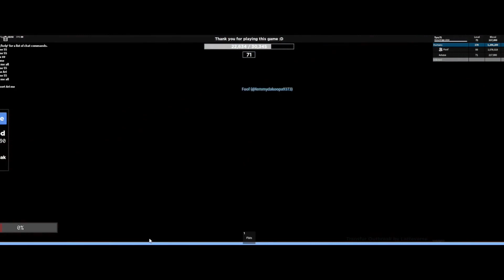Transfur Outbreak: VIP Server Messing Around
0:00-0:06 (Funny Clip People)
0:07-10:05 (VIP Server Dying)